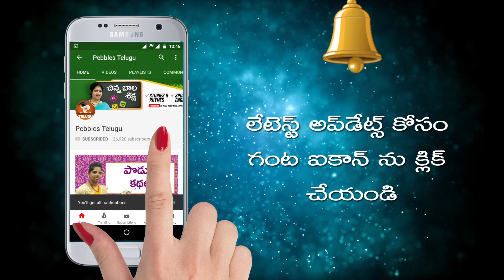How to Decorate Bottle Art with Colors | DIY Crafts for kids | in Telugu